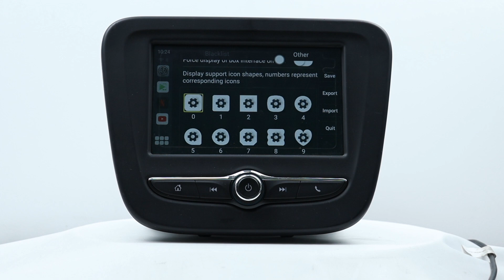What Features Display of Android 13 Carplay Box？（Ⅱ）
Hi there, welcome to ZHNN channel, today wanna to introduct What Features Display of Android 13 Carplay Box
 【For Cars with Factory Wired CarPlay】Built-in factory wired CarPlay and touch screen is a necessary condition for you to use our magic box carplay. If you are not sure whether the box fit your car or not, or you have any question about the carplay magic box, please contact us before purchasing.Our powerful customer service team will reply you in time.Note: Not compatible with BMW car, Nissan Murano & Nissan qashqai/Mitsubishi/Leaf Car model
 【Easy Connection】Plug the wireless carplay AI box into your car's USB port, turn on your Phone's Bluetooth and WiFi, pair your phone with the carplay media box via Bluetooth, and get ready to enjoy CarPlay or Android auto function on your screen. After first successful Bluetooth and Wifi connection, the magic box will automatically connect to your phone when the car engine starts. The magic box also supports with Siri voice control, steering wheel control, knobs and touch screen controls.
【Built-in Playstore】Built-in social media and video apps such as Netflix, YouTube, Disney+, Maps.Not satisfied your requirement? Don't Worry, you can download massive apps you want through our built-in Playstore. There is also a mirror link function in this carplay video streaming device. You can mirror your phone to the car by connecting to your phone's hotspot. It also has a cool split-screen function that ensures you to browse two pages at the same time.